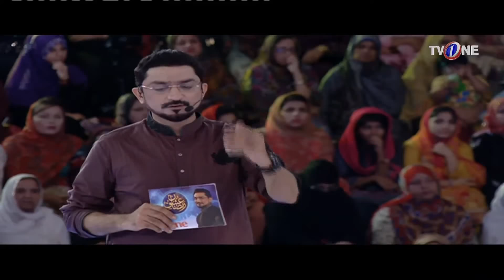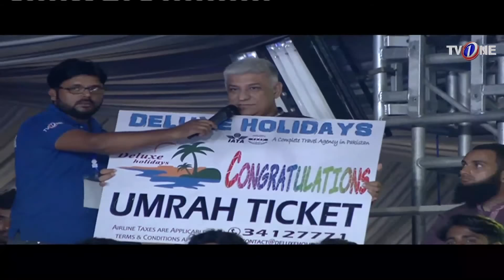Ishq Ramazan | 14th Sehar | Full Part | TV One | 10th June 2017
14th Sehar 10 June 2017 Ishq Ramazan with Shabir Abu Talib on TVOnePK
For news, videos, alerts and updates, follow Pakistan's biggest transmission ISHQRamazan

Alerts: Twitter.com/IshqRamazan
Updates: Facebook.com/IshqRamazan
Mobile: Instagram.com/IshqRamazan